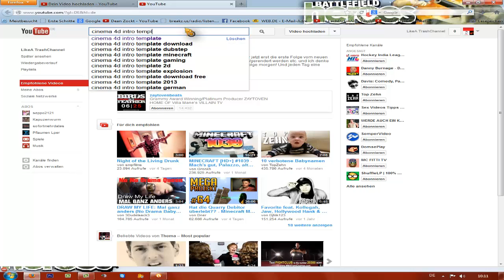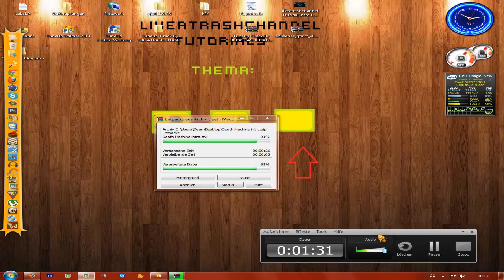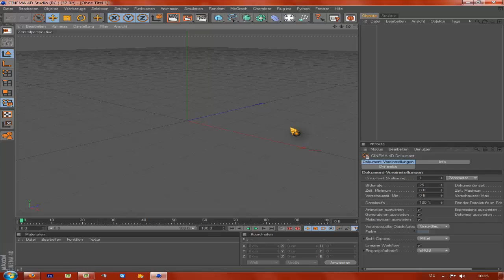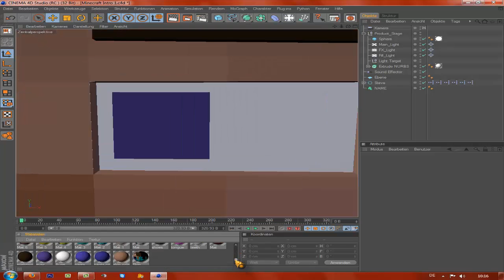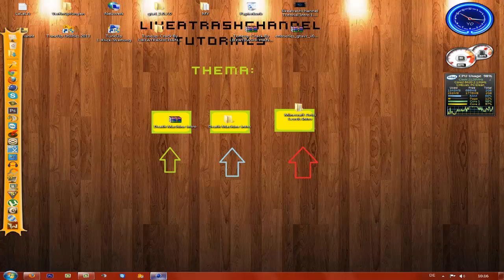Cinema 4D Intro Erstellen Part 1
Mit Dem Dean *+_+*